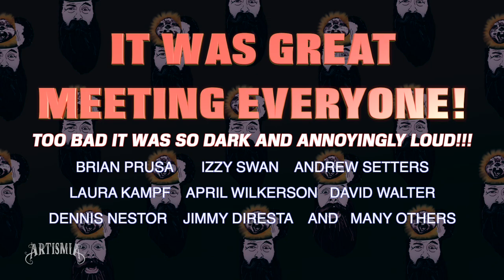MAKER MEET-UP : Cleveland Ohio ~ MEETING JIMMY DIRESTA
New Project update and I took a little road trip on Monday. Did you know that Lincoln Electric hosted a Maker Meet-up in Cleveland Ohio? Jimmy Diresta, Izzy Swan, Laura Kampf, April Wilkerson, Brian Prusa, Andrew Setters and many others were in attendance.

Main Camera